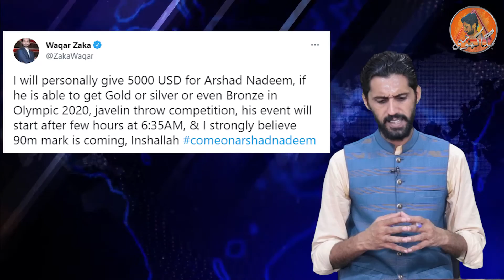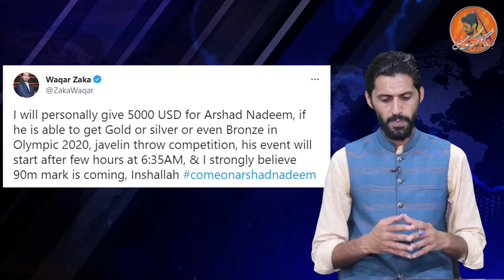Pakistani athlete Arshad Nadeem wins gold medal in Olympic Games Tokyo 2020 | Bagga Khoji